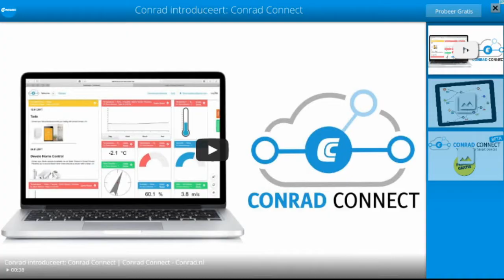Hill Climb Racing 2 gameplay Sports Car part 21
Hill climb racing 2 gameplay by hbtje.nl

Sequel to the most addictive and entertaining physics based driving game ever! And it’s free!

Newton Bill is Back! After journeying to where no ride has been before, Bill is ready to challenge the whole world in Hill Climb Racing multi player madness.

Face new unique challenges in unique environments with many different cars. Defeat your opponents and collect big bonuses to tune your car and reach ever higher positions. With little respect to the laws of physics, Newton Bill will not rest until he has defeated all his opponents on the highest hills!

Bill still likes to take some time off racing to just conquer hills. Original distance based game play is still here to enjoy!